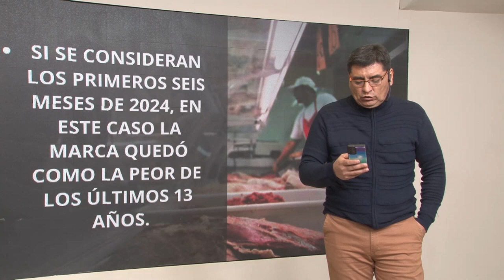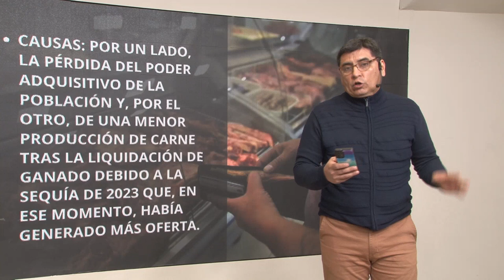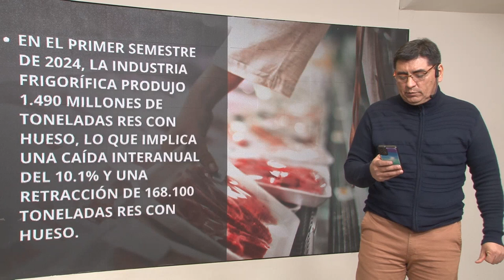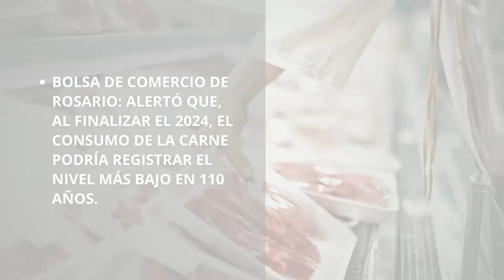Economía. Omar Andrada: Consumo de carne vacuna. El peor registro en 13 años.